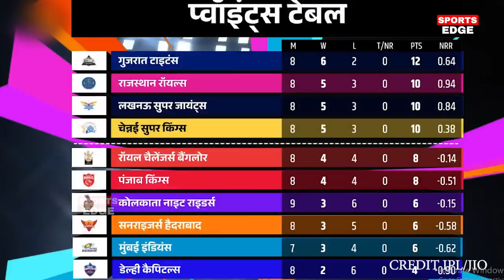देखिए,SRH से हार के बाद ग़ुस्से मे बोखलाए Pant ने AXAR पर हार का ठीकरा फोड़ कही होश उड़ाने वाली बात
Delhi Capitals vs Sunrisers Hyderabad Full Highlights, DC vs SRH Today IPL Match Full Highlights
Sunrisers Hyderabad vs Delhi Capitals Full Highlights, SRH vs DC IPL 2023 Full Highlights, Axar
SRH VS DC Full Match Highlights, Delhi Capitals Vs Sunrisers Hyderabad Full Highlights, Warner Axar
abhishek sharma
phil salt
akeal hosein
mitchell marsh
priyam garg
vijay shankar
david warner
heinrich klaasen
arun jaitley
gt vs kkr 2023
ripal patel
harry brook
ishant sharma
abdul samad
dc vs srh 2023
ipl highest run
delhi capitals
srh
highest runs in ipl
mayank markande
mukesh kumar
axar patel
srh vs dc dream11 team today
srh vs dc 2023 highlights
srh vs dc live
srh vs dc playing 11
srh vs dc pitch report
srh vs dc dream11 prediction
srh vs dc prediction
srh vs dc dream11 team today tamil
srh vs dc who will win today
srh vs dc dream11 team prediction today
srh vs dc highlights
srh vs dc today match pitch report
srh vs dc match prediction
srh vs dc toss kon jitega
srh vs dc highlights 2023
srh vs dc highlights 2022
srh vs dc 2018 highlights
srh vs dc 2020 highlights
srh vs dc 2021 highlights
srh vs dc 2022 highlights umran malik bowling
srh vs dc 2019 highlights
srh vs dc match highlights
ipl srh vs dc 2023 highlights
dc vs srh highlights 2022 hotstar
dc vs srh 2020 highlights semi final
dc vs srh 2019 highlights in hindi
ipl dc vs srh highlights
delhi capitals vs sunrisers hyderabad highlights 2023
ipl srh vs dc
kkr gt
ipl 2023 dc vs srh
dc vs srh match
srh vs dc score
srh vs dc live score
srh vs dc today match
dc vs srh scorecard
dc vs srh ipl match live score
dc vs srh highlights
dc vs srh man of the match
dc vs srh 2023 highlights
srh vs dc 2023 highlights today
srh vs dc 2023 highlights match
 DC vs SRH IPL 2023 Highlights: Delhi vs Hyderabad Highlights | Today Match Highlights